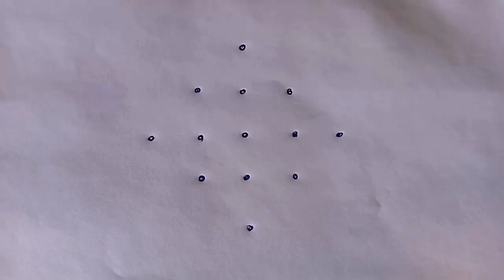5 చుక్కల ముచ్చటైన ముగ్గు🤩🤩🤩 | flowers🌺🌺 rangoli